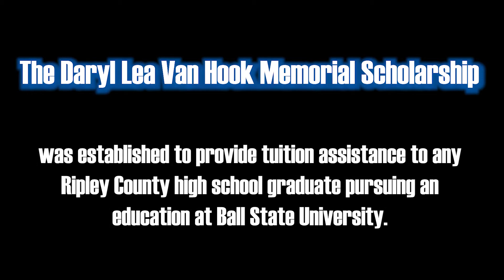The Daryl Lea Van Hook Memorial Scholarship & Matt Gutzwiller Memorial Scholarship "Thank You" Video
Macy Prickel, the 2020 Daryl Lea Van Hook Memorial Scholarship and a Matt Gutzwiller Memorial Scholarship Recipient, shares a very special message for the donors.